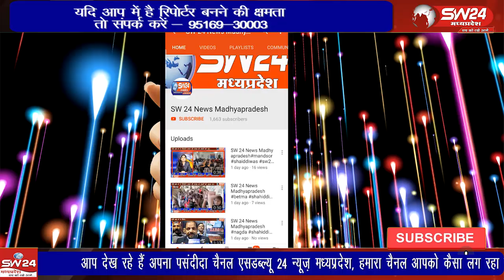ग्राम केली में गणेश उत्सव का भव्य समापन, भक्तों ने नम आंखों से दी बप्पा को विदाई भव्य विसर्जन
केली में दस दिनी गणेश उत्सव की समाप्ति, भव्य विसर्जन और महा आरती आयोजित